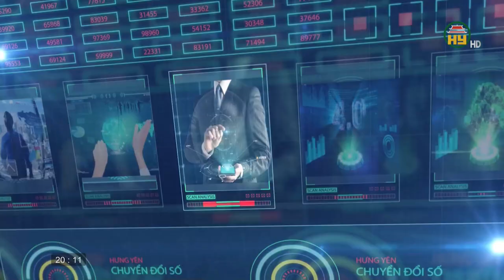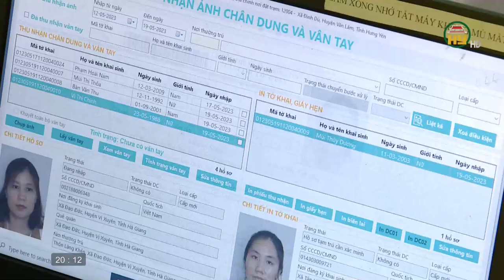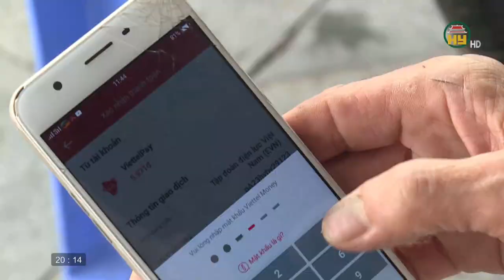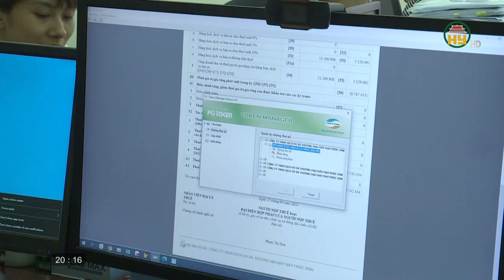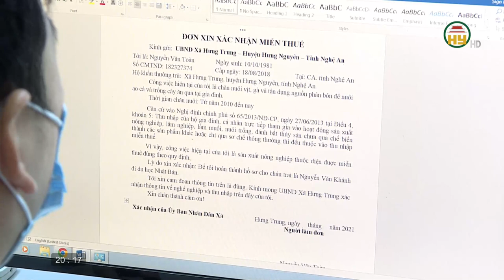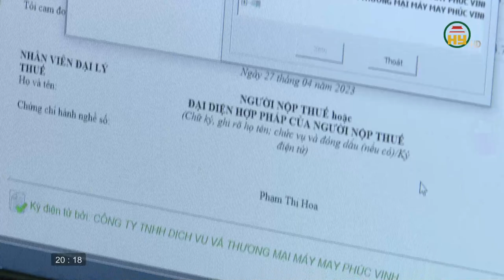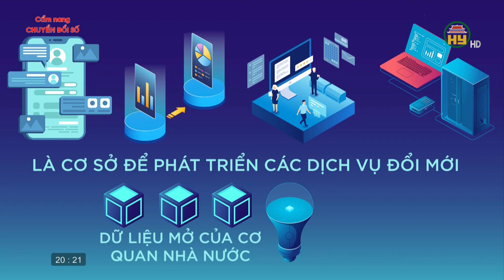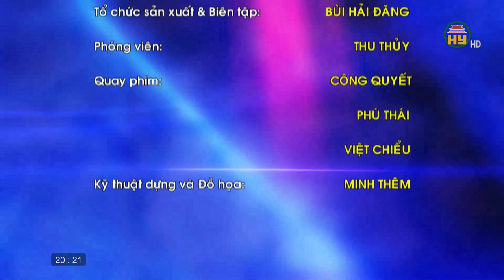Viettel Hưng Yên đi đầu cung cấp dịch vụ chữ ký số